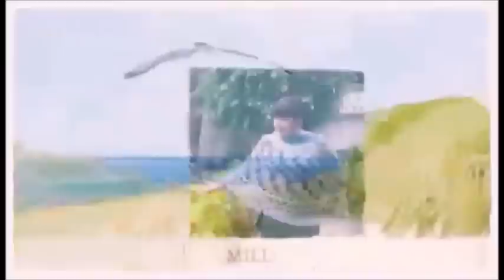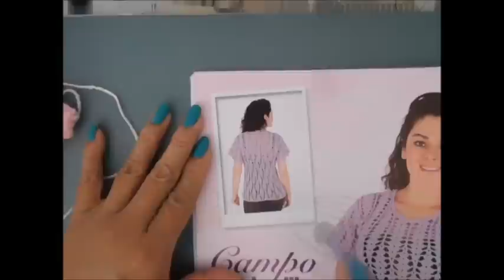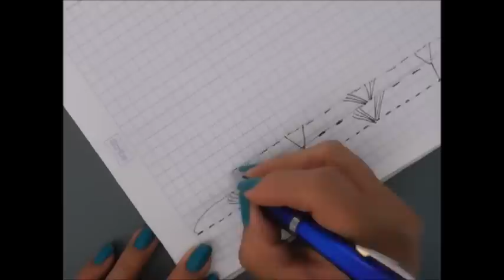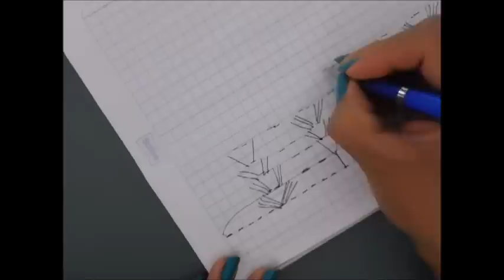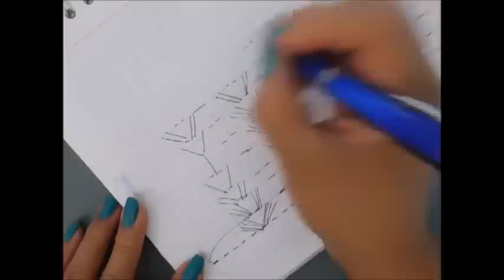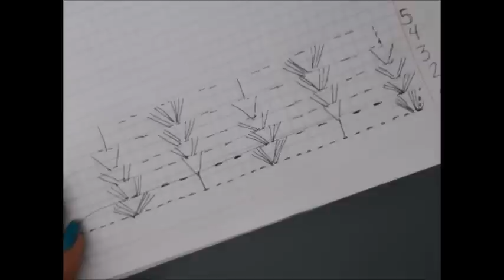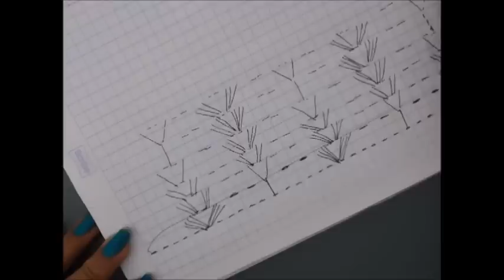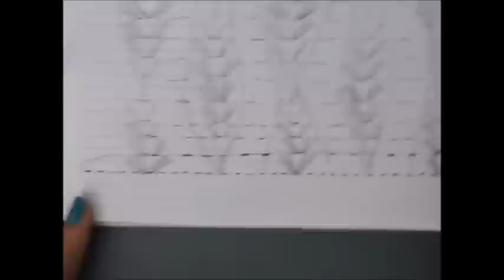BLUSA FACIL CON PUNTADA DE ABANICOS PARTE 1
MATERIAL 300 GRAMOS DE ESTAMBRE BRISA, GANCHO DE 4 MM..
este es el lin de la parte 2.